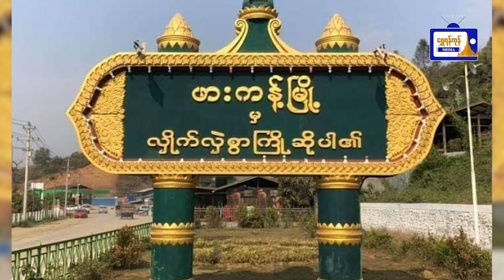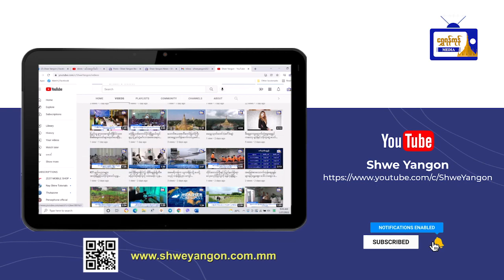ထူးထူးခြားခြား ပြည်တွင်းသတင်းများ (၅.၁၀.၂၀၂၃)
ထူးထူးခြားခြား ပြည်တွင်းသတင်းများ
(၅.၁၀.၂၀၂၃)
- မြန်မာနိုင်ငံအတွင်းသို့ တရားမဝင် ဝင်ရောက်မှုနဲ့ ဖမ်းဆီးခံထားရတဲ့ ဘင်္ဂလားဒေ့ရှ်နိုင်ငံသား (၂၉) ဦးကို မိခင်နိုင်ငံသို့ ပြန်လည်လွှဲပြောင်းပေး
- ဖားကန့်မြို့နယ် လုံးခင်းကျေးရွာအုပ်စုတွင် အချဉ်ပေါင်းရောင်းသူတစ်ဦး သေနတ်ဖြင့် ပစ်ခတ်ခံရ
- နောင်ချို၌ ဆိုလာမှတဆင့် ဝါယာရှော့ဖြစ်၍ တည်းခိုခန်းနှင့် စားသောက်ဆိုင် မီးလောင်မှုဖြစ်ပွား
- ဘန်ကောက်မြို့၌ ဖြစ်ပွားခဲ့သည့် ပစ်ခတ်မှုဖြစ်စဉ်တွင် မြန်မာနိုင်ငံသားတစ်ဦး အသက်ဆုံးရှုံးခဲ့ရ
- ဖလမ်းမြို့တွင် မြေပြိုကျမှုနှင့် ကျောက်စီနံရံ အက်ကွဲမှုဖြစ်ပွား
- မကွေးတိုင်းက အသက် (၁၂၃) နှစ်အရွယ် အဘွားဒေါ်ချောယဉ် မြန်မာတစ်နိုင်ငံလုံး အသက်ကြီးဆုံး အဘွားအဖြစ် ရွေးချယ်ခံရ